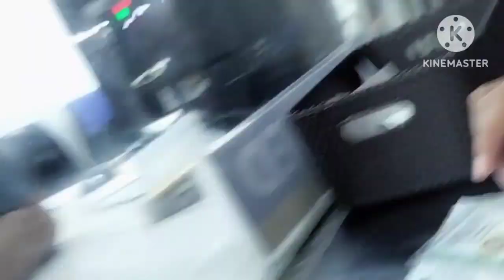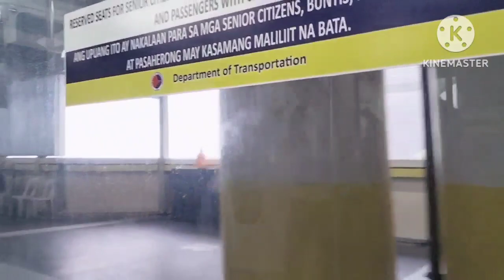Unang Vlog ko na hindi na kasama si Daddy 😢@femiasvlog4079